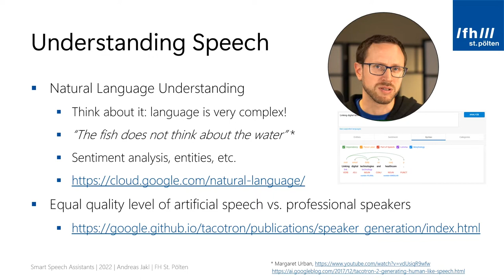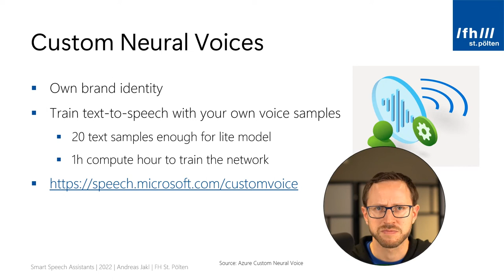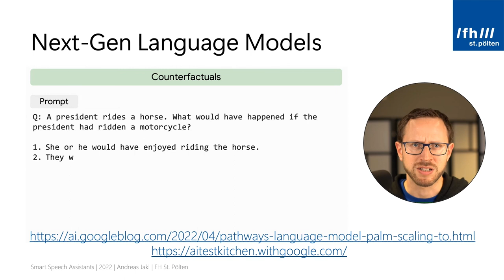Smart Speech Assistants – Part 3 – Artificial Voice Sounds Bad?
Smart Speech Assistants 🗣️
Part 3: Artificial Voice Sounds Bad?

In this video series, you will learn about the voice user interfaces in the world of health. Smart Speakers are one of the most accessible interfaces for technology. Therefore, they play a vital role in learning about health (patient education), educating professionals as well as staying connected during your rehabilitation process.

👂 This part covers:

- How good are computers at understanding you, and why is it more tricky than you might think?
- Can we still distinguish if a human or a computer is talking?
- Custom neural voices: you can make a computer voice sound like you with just 20 samples.
- Issues we still face with speech-to-text: race, gender and dialects.
- Next-generation language models and how they might change voice assistance in the future.

☑️ General overview:

Why is speech interaction at the center of creating health-related digital services? First, we tackle four common assumptions:

🤔 1) Who uses smart speakers anyway? – voice assistants in the world and how they can be used for health
🤔 2) Does artificial voice sound bad? – Speech understanding, dialects, and next-gen language models.
🤔 3) Voice assistants are only used for telling jokes? – Samples of real-life interactions and where speech assistants are part of everyday life.

Afterwards, let's dive into the world of speech assistants. What is Echo, what is Amazon Alexa? How do they work behind the scenes? What can smart speakers *not* do today? How do the components of a speech service look like?

For your next hands-on steps, we will look at development options. Starting with easy-to-use development tools like Voiceflow (no prior coding experience required), up to native skill development using the Alexa Skills Kit (ASK) or AWS services.

But to create a good user experience, you need to design for voice. First, you need to understand unique properties of voice interaction. This includes speed and listening rate. Next, you need to be aware of user expectations on voice UIs.

Once you are aware of the context, you can design what a skill should say. This includes many concepts like implicit confirmation, multimodality, and conversational markers.

You can hardly ever script conversations. How can you make a skill react to changes from the golden path? How do you handle errors in the conversations and make sure the user knows what to say?

Privacy and ethics are one of the most important final topics. What access does your skill have on user data? What requirements do you have to fulfil to comply with certification guidelines and laws?

The final part gives insights into the open source "Voice Learning" Alexa skill. It helps students learn for courses. According to scientific studies, a voice-based quiz can be a better learning method, compared to studying the traditional way.

🌍 Developed for the DIRENE project (Competences for the new era of user-driven digital rehabilitation), co-funded by the Erasmus+ Program of the European Union